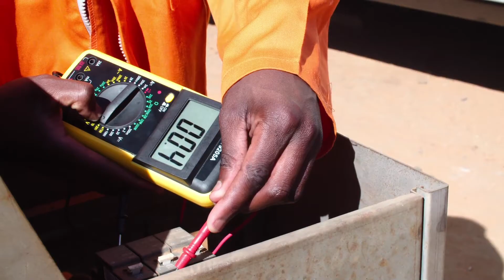Youth Digital eXponential Initiative Program Introduction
A brief description of the YDX Project